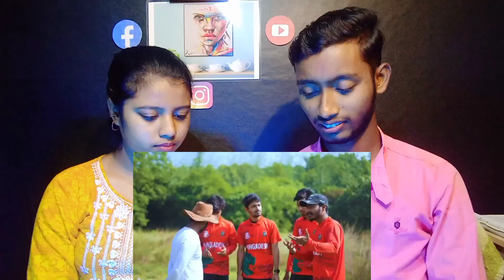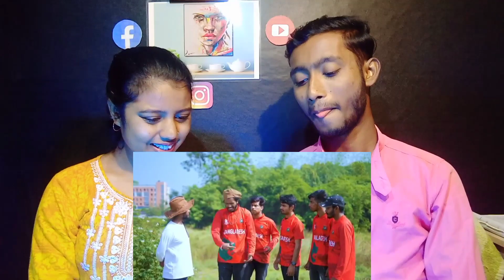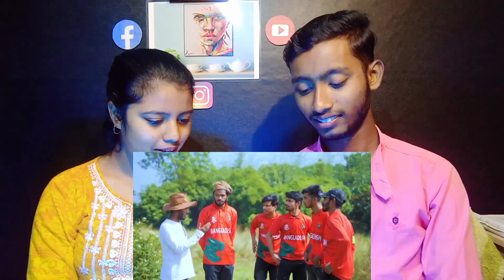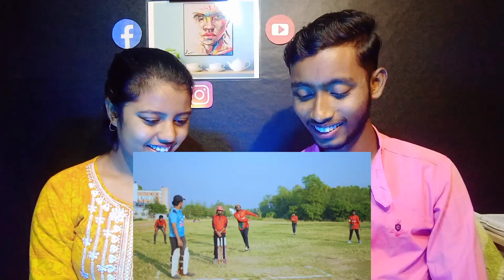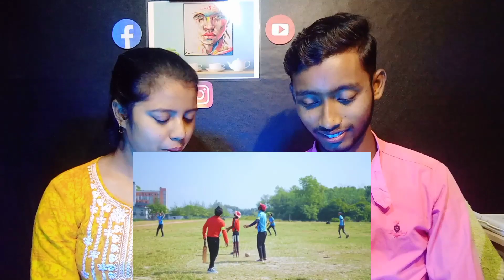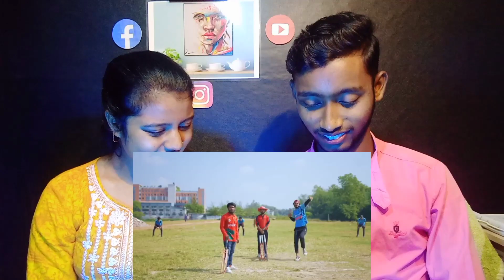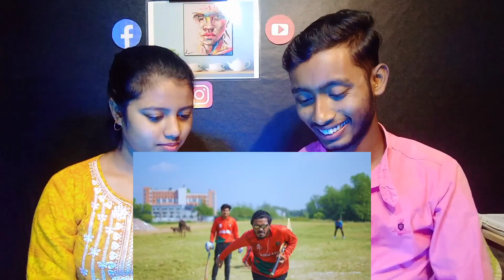Indian reaction | Rip Bangladesh Vs India Match | Bangla Funny Video | Its Abir | Salauddin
Indian reaction | Rip Bangladesh Vs India Match | Bangla Funny Video | Bad Brothers | Its Abir | Salauddin

📌Our reaction video have been made just for entertainment.

hi friends👭👬
Welcome To Your Channel [ Saheb Das ]

NOTE: ALL THE MUSIC/SONG USED IN THE VIDEO BELONGS TO THE RESPECTED OWNERS AND I AM NOT THE OWNER OF ANY MUSIC/SONG USED IN THE VIDEO.

✓your Quarries:-